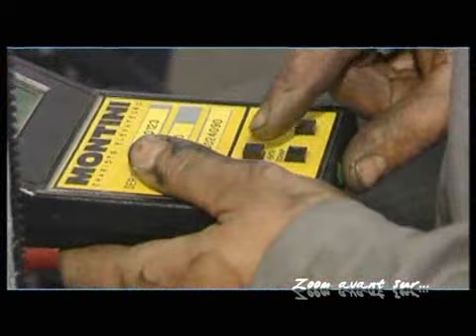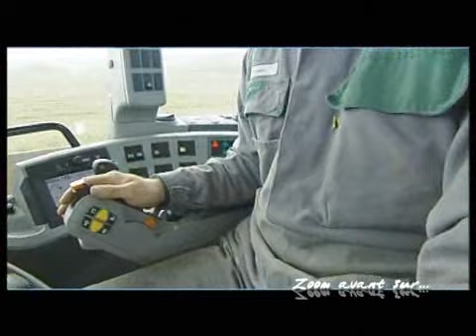Afpa découvrez le mécanicien réparateur d' engins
Manutention, concessionnaire agricole ou parcs et jardins sont 3 secteurs où le réparateur d'engins peut trouver du travail. Son bonheur : trouver la panne.